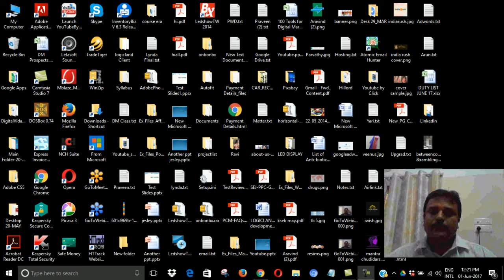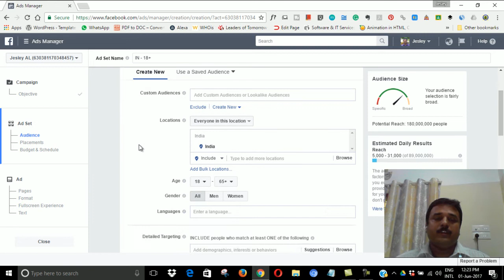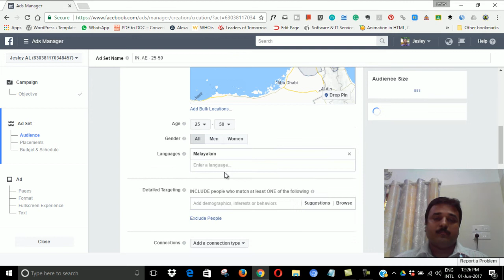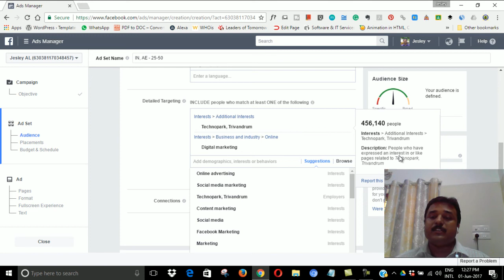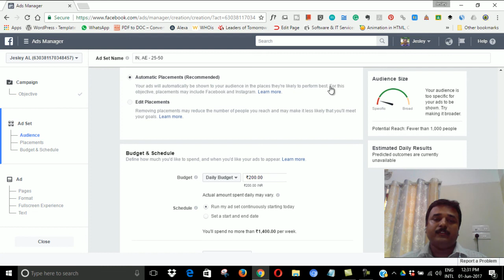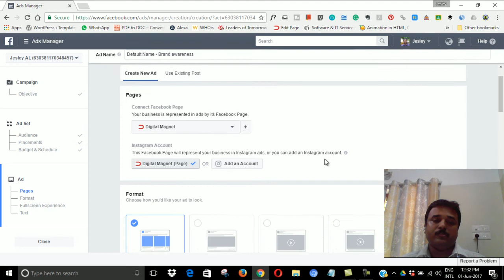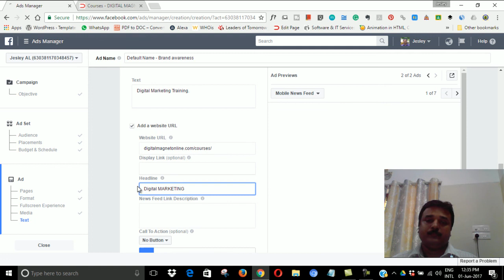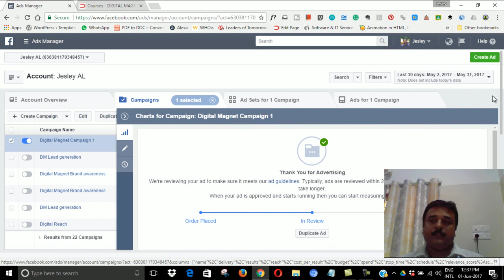How to create facebook ads, easy steps in Malayalam narration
This video explains step-by-step process to create a facebook ad.